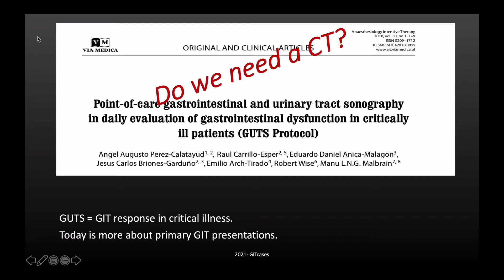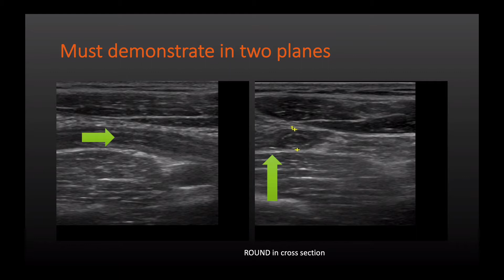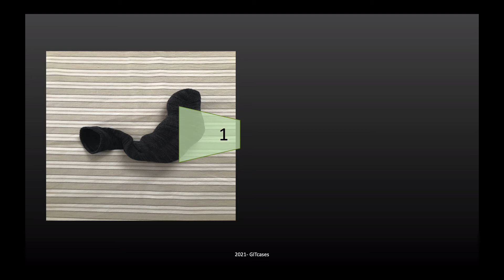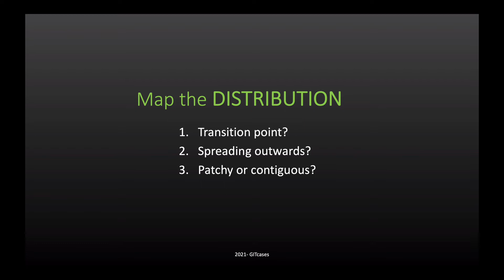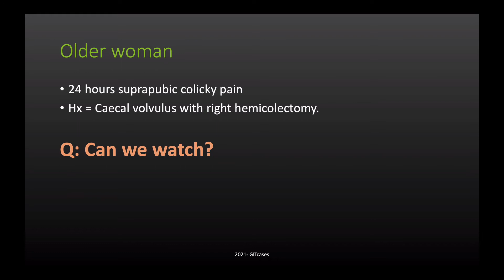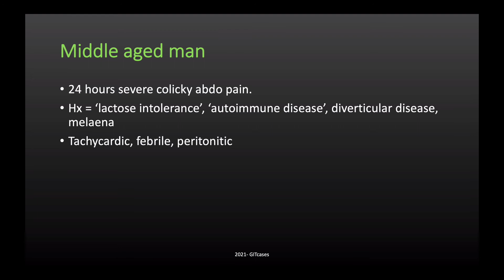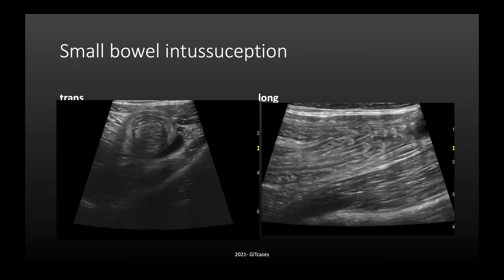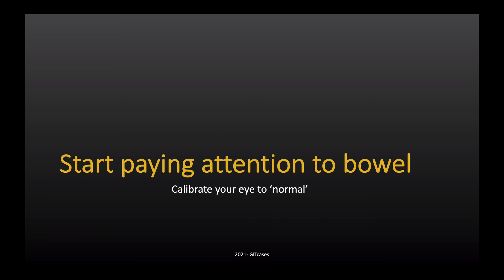Pattern and process recognition in GUT PoCUS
This is a basic introduction to point of care ultrasound of the intestine, leveraging off appendicitis scan knowledge and applying to the rest of the gut.